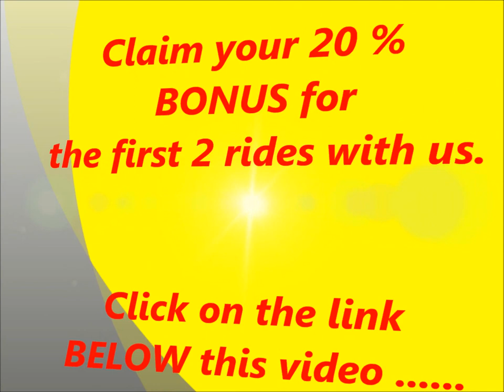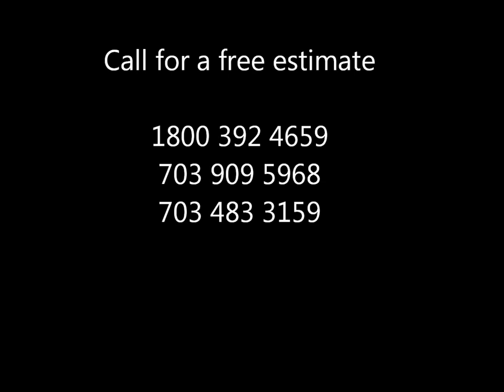Taxi Services,Airport,Taxi Service,Loudoun,Ashburn,Bethesda,Rockville,Gaithersburg,Silver Spring,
We are the Premier Sedan and Limousine Transportation Service in The Metro Area (Northern Virginia - Washington DC - Maryland). 24 hours a day, every day.
We offer efficient and reliable taxi services to meet the transportation needs of residents, visitors and our corporate clients.
Our drivers are very professional, friendly, helpful licensed, have all passed extensive background checks.and required to successfully complete a formal training program, which includes training in defensive driving and safety.

Satisfaction is our number one goal.
We' ll be there when you get in. Guaranteed pick ups